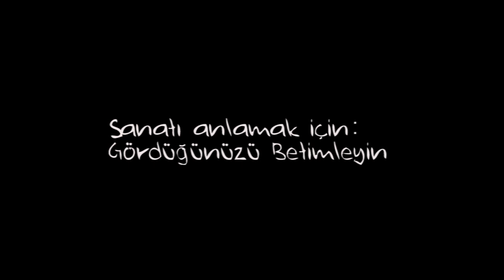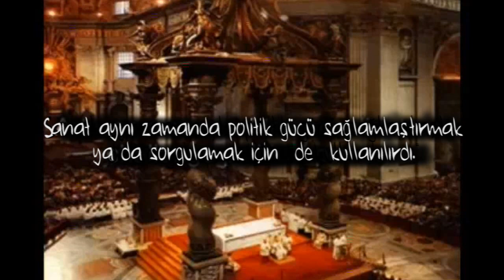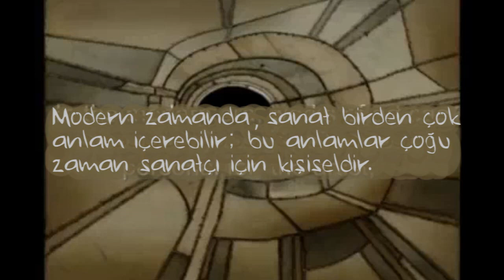Betimleme Yeteneği (Sanat Tarihi)